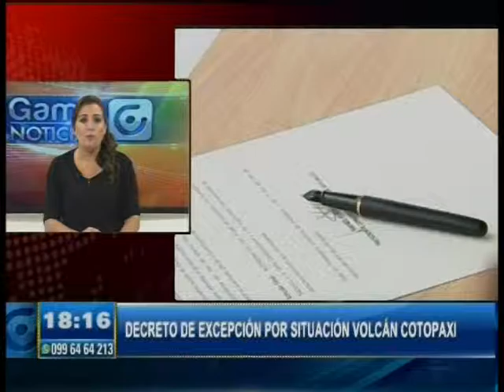DECRETO DE EXCEPSIÓN VOLCAN COTOPAXI